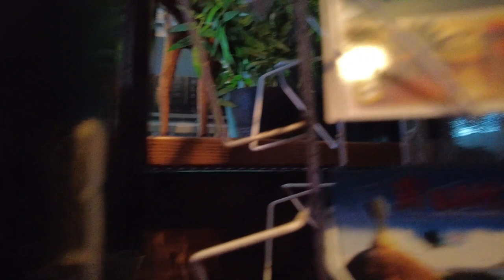Tobacco Shop San Juan Puerto Rico